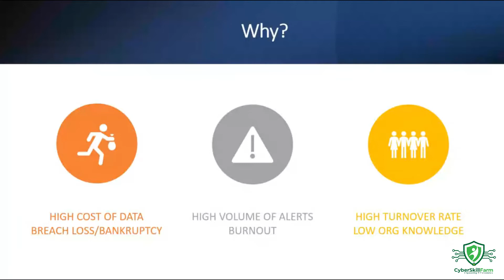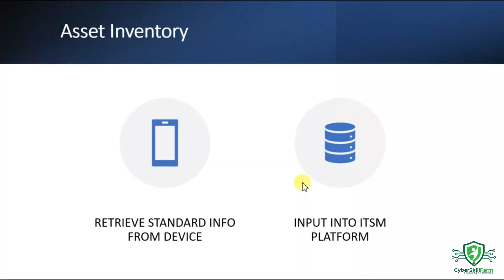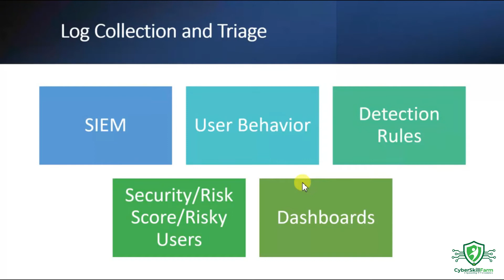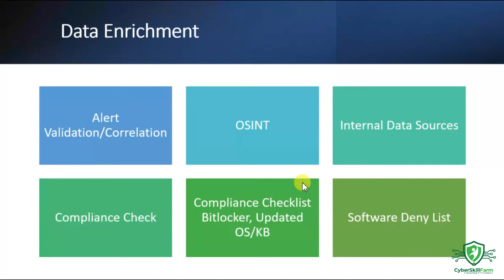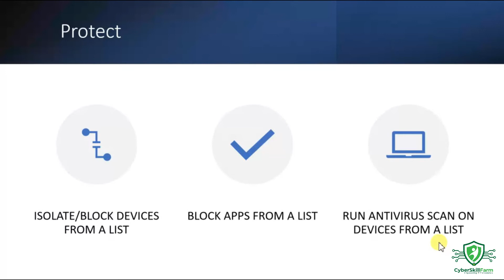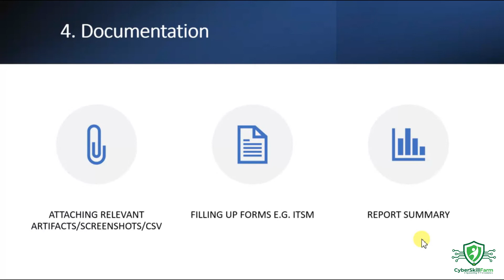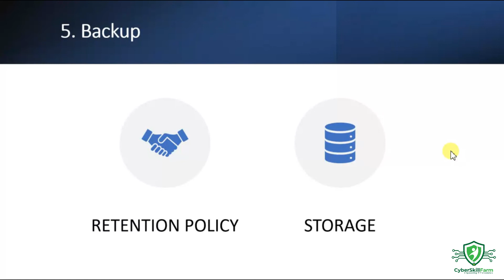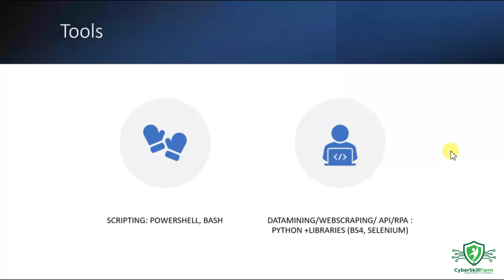31_Free Up An Hour A Day_SOC Tasks For Automation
Hiring: IT Security Analyst, Software Developer, and more

Get:  * Job Endorsement/Referral into reputable tech companies
         * Prizes: Internet Load, Courses, Cert Training

Cyberskillfarm - Empowering IT Professionals